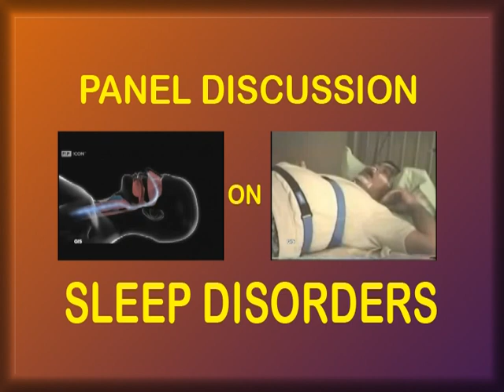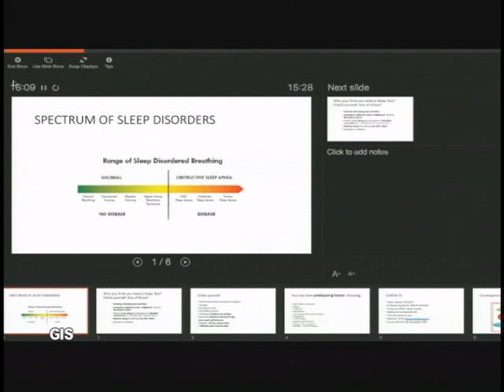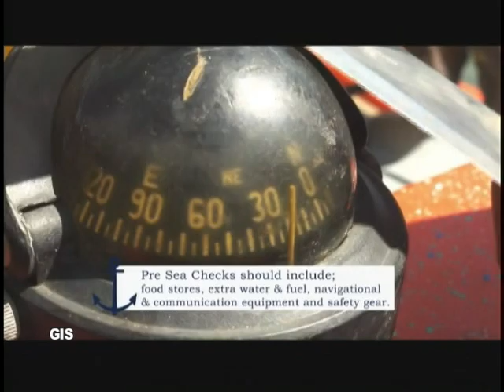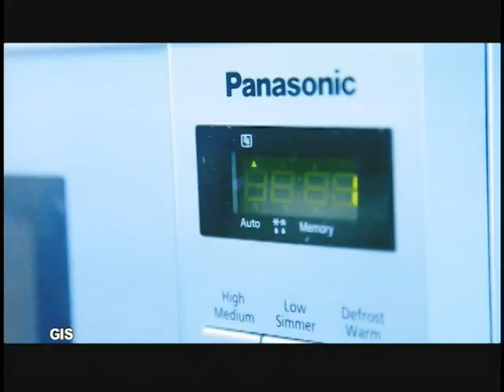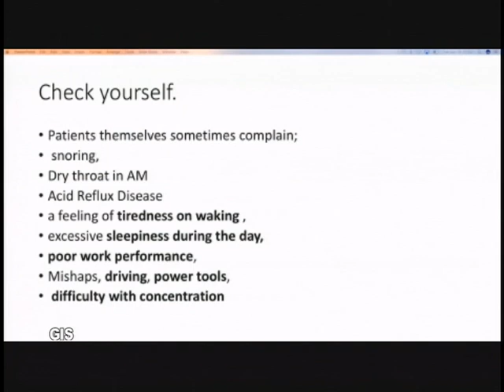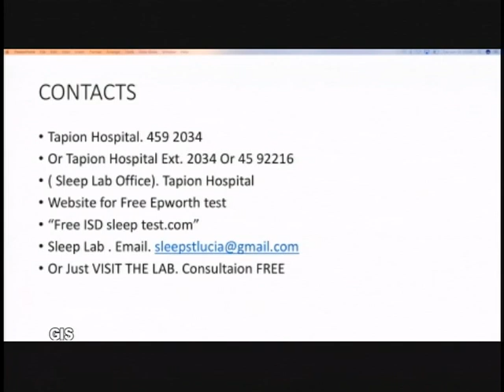Sleep Disorders Panel Discussion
The Government Information Service facilitates a panel discussion on sleep disorders.

The guests include Paediatrician, Dr. Jacqueline Bird and ENT Surgeon, Dr. Leonard Surage.